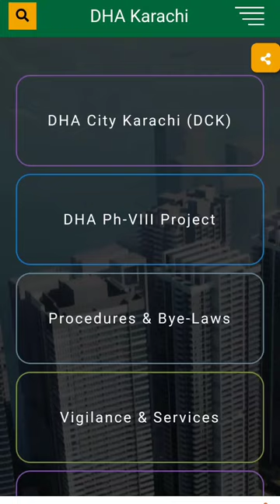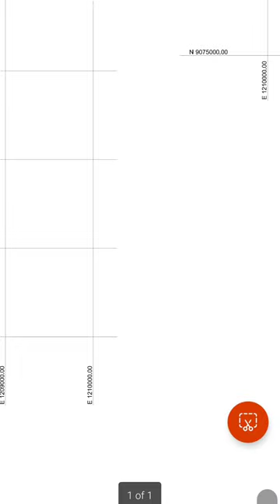DHA City Map | DHA City The Valley Map | DHA City Master Plan Shudaha Land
for Ballet Result & Master Plan (Map)

for Buying & Selling in DHA and DHA CITY Karachi